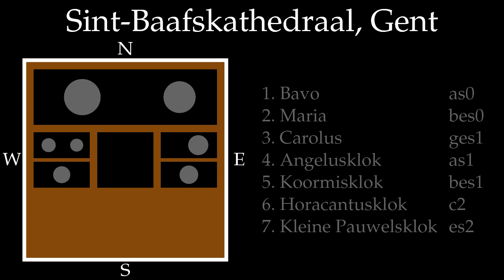Sint-Baafskathedraal, Gent, reconstructie van het vroegere volgelui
Simulatie van het volgelui van de Gentse Sint-Baafskathedraal, zoals ik mij herinner dat het klonk 20 jaar geleden.  Reconstructie aan de hand van recente opnames van de individuele klokken.  De klokken en de ophanging zijn (waarschijnlijk) niet veranderd, wel zijn er nieuwe motoren geplaatst sedertdien.  Zie voor het volgelui zoals het tegenwoordig klinkt.